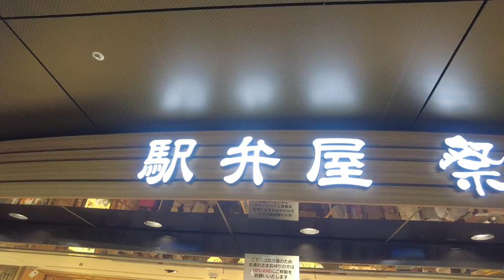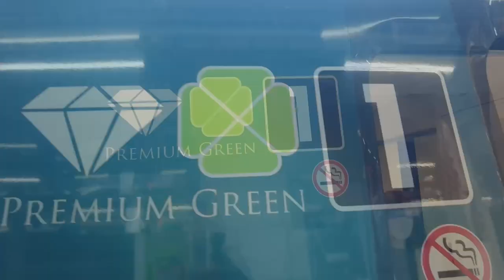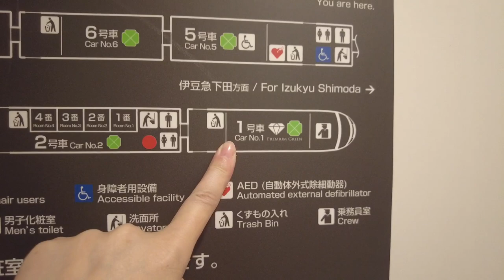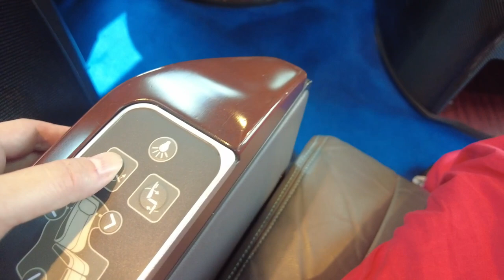JR east Limited express train ”Saphir Odoriko" premium green seat/Japan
JR East train Saphir Odoriko★★★★★
・premium green seat
・From Tokyo to Shizuoka Shimoda
・All seats are green seats
・quiet
・classy

odoriko No.1 bound for Izukyu Shimoda
Departure from Tokyo at 11:00, arrival at Ito at 12:36
Tickets are sold at the Midori no Madoguchi
Reservations start one month before departure

The only all-seat green car in Japan

・The price of the hotel fluctuates depending on the season and date.
・Information is as of the time of my visit and may change.

Timeline

00:00 introduction
00:29 Arrive at Tokyo Station
00:47 Bento shop
02:28 seat
02:55 train tour
04:30 train private room
04:44 departure
5:13 seat
5:48 tea・Ice
6:15 Bento Time
6:58 outside view
7:08 view from the driver's seat
8:21 Arrived Ito Station